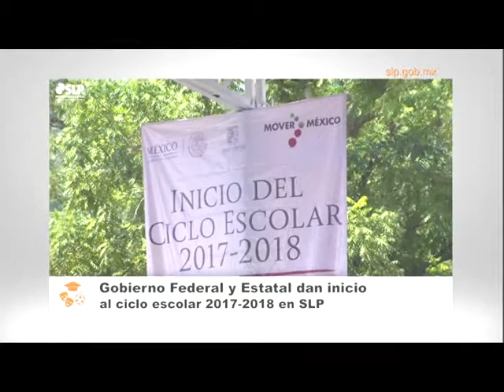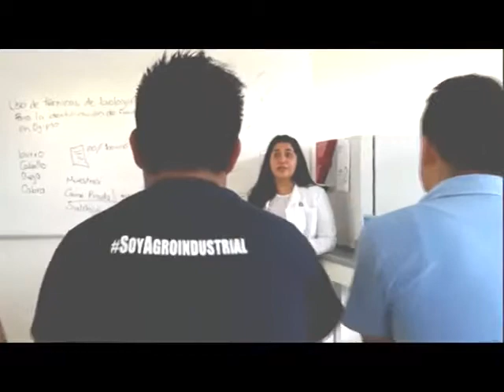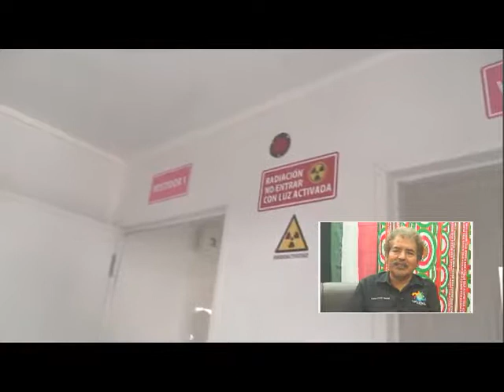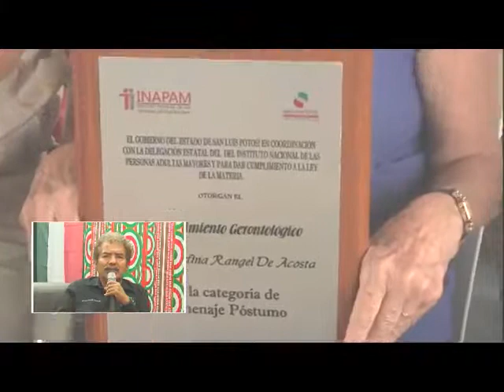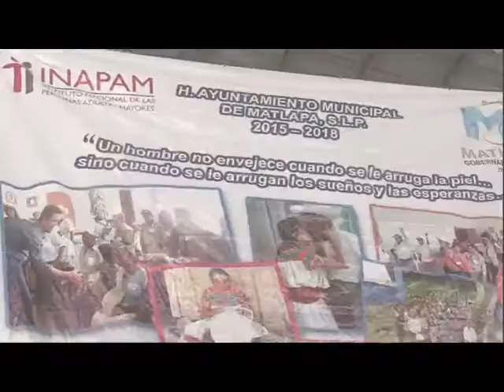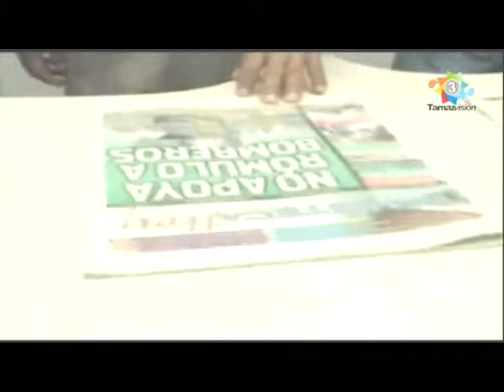Tamaz TV 01 Septiembre 2017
Festejo del Día del Adulto Mayor en San Martín Chalchicuautla, con la presencia de la Señora Aurora, Reina del  INAPAM, quien logró ser la Reina Estatal del INAPAM, con el apoyo del Alcalde Adelaido Crispín Santos y la Sra. Rafaela, Presidenta del DIF;  Enlace Telefónico con la Dra. Mónica Liliana Rangel Martínez, Directora General de los Servicios de Salud de San Luis Potosí, quien habla de los Primero Lugares obtenidos en los Premios Caminando a la Excelencia, por los indicadores en Cólera, Dengue, Rabia, Salud Bucal, Tuberculosis, Adicciones, Vigilancia Epidemiológica, Vacunación, Paludismo, Enfermedades Crónicas,  Laboratorios y Control de Cáncer en la Infancia y Adolescencia, comentando además sobre la situación de la Enfermedad de Zika en el Estado; Gira de trabajo del Presidente de Tamazunchale, Baldemar Orta López, con módulo de mastografía en el Hospital Civil, inaugurando drenaje en San Rafael y techado en la Escuela Club de Leones; Celebración del Día del Adulto Mayor en Matlapa con el Presidente Edgar Ortega Luján.